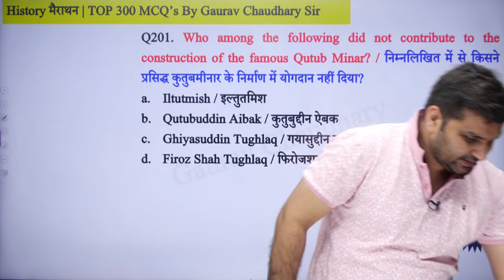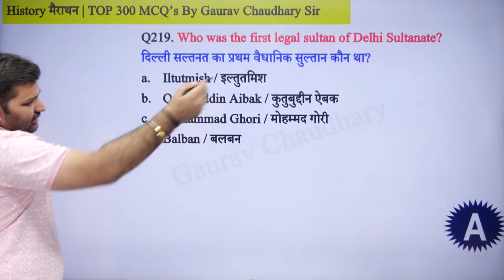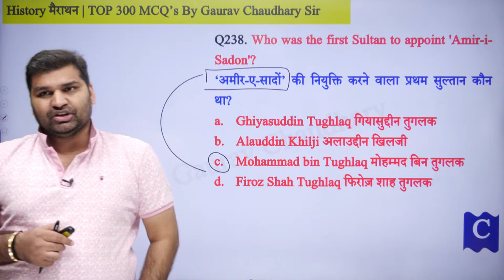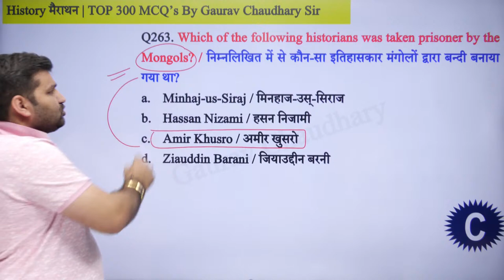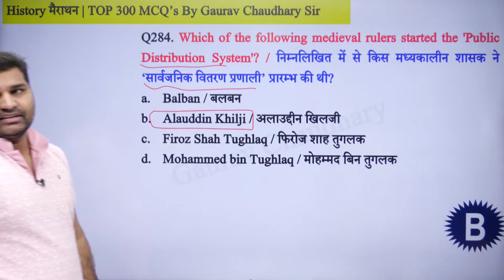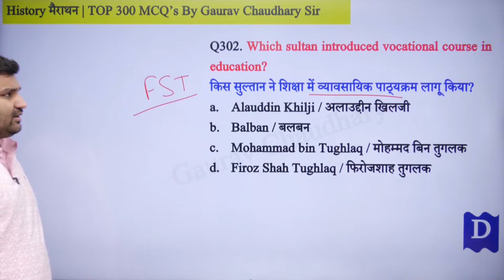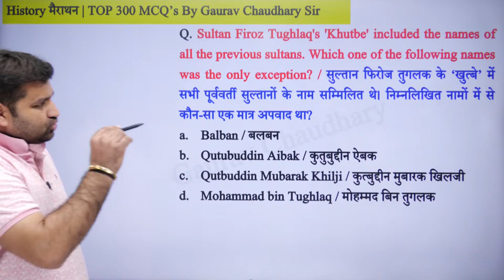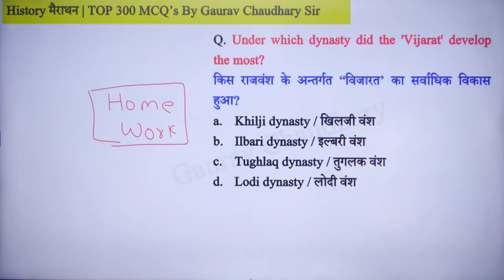SSC CHSL | रेलवे NTPC & ग्रुप D | History Marathon Class 300 MCQ’s by Gaurav Chaudhary Sir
Hello All I am Gaurav Chaudhary Welcoming to My Channel Current Affairs & GK By Gaurav Chaudhary Sir, your one-stop solution for all Competitive Exams. In this channel, we will boost your exam preparation for all central and state-level Staff Selection Commission (SSC), competitive examinations.